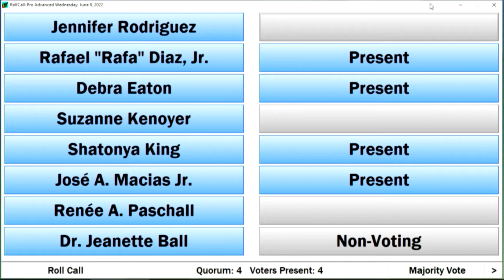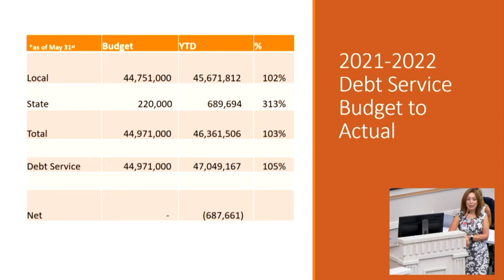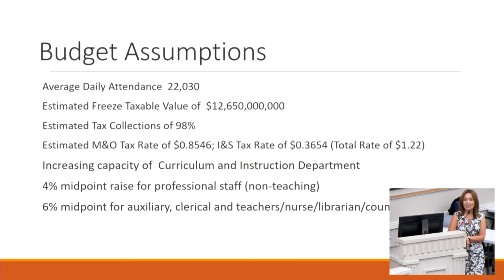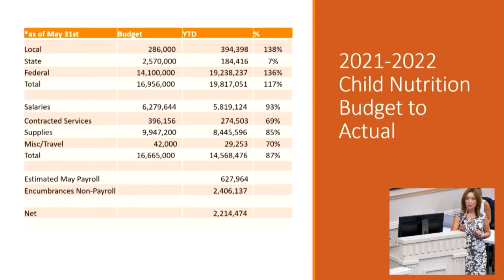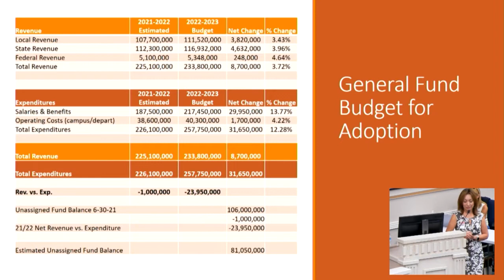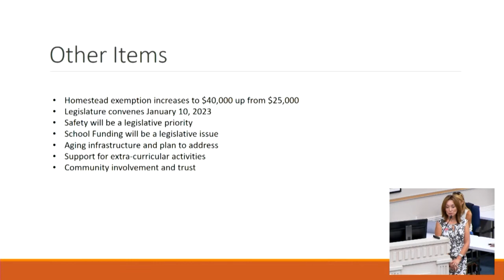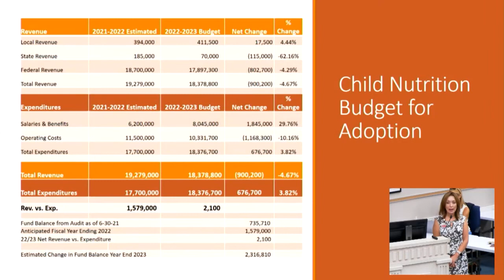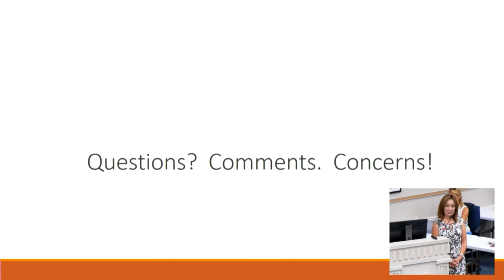Special Board Meeting 06/08/2022 5:00 pm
A Special Board Meeting of the Board of Trustees of Judson ISD was held June 8, 2022, beginning at 5:00 PM in the ERC Board Room, 8205 Palisades Dr, Live Oak, Texas 78233. The subjects to be discussed or considered or upon which any formal action may be taken are listed in the agenda posted in the BoardBook app found in the sidebar of our